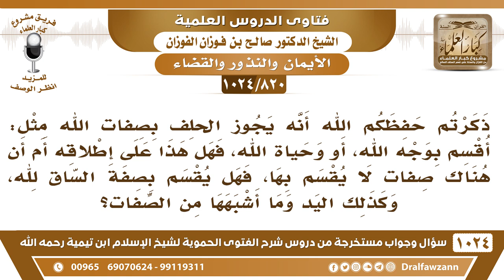[820 -1024] هل يجوز الحلف بجميع صفات الله؟ - الشيخ صالح الفوزان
-[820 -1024] السؤال: ذكرتم حفظكم الله أنه يجوز الحلف بصفات الله مثل: أقسم بوجه الله ، أو وحياة الله، فهل هذا على إطلاقه أم أن هناك صفات لا يقسم بها، فهل يقسم بصفة الساق لله ، وكذلك اليد وما أشبهها من الصفات؟
الجواب: كل ما ثبت من صفات الله يقسم به، كل ما ثبت من أسماء الله وصفاته فإنه يقسم به، بدون تحديد.
للاشتراك في قناة الشيخ صالح الفوزان
سؤال وجواب من شرح الفتوى الحموية ( 1024 ) مقطع

للاستفسار والإقتراحات والدعم
رئيس الفريق
لمشروع كبار العلماء